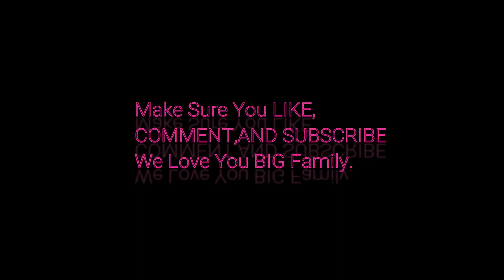Beach Day!!! (WITH FRIENDS)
Whattsup Big Family, Today we are going to the beach hope you enjoy the video.

!!!WE LOVE YOU BIG FAMILY!!!